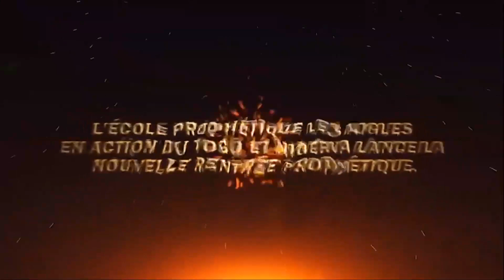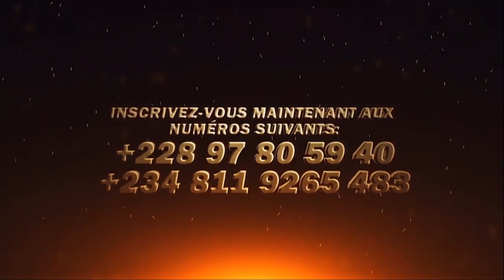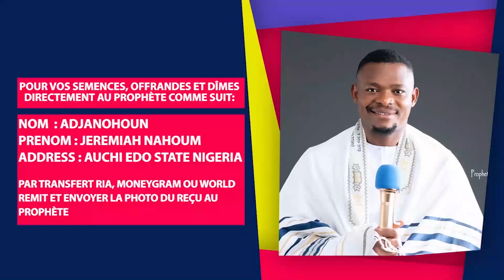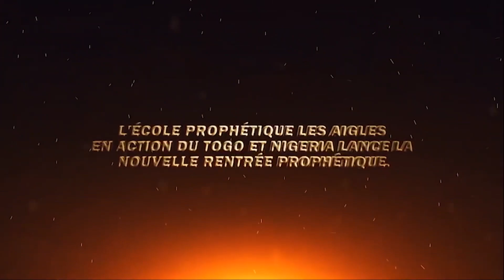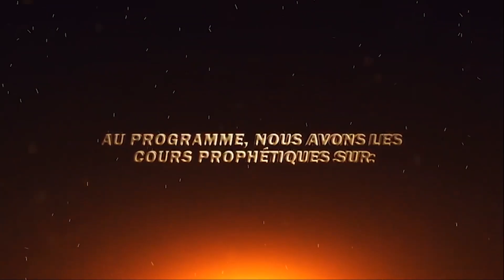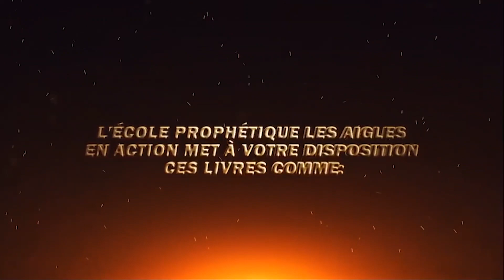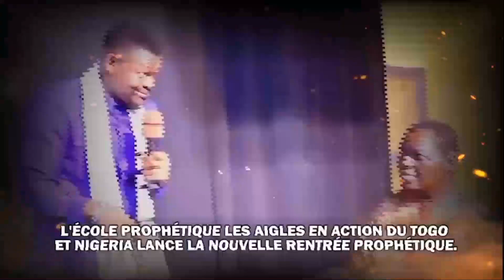LA DÉLIVRANCE TOTALE DES URINES ET MATIÈRES FÉCALES DES DEMONS // 26 AVRIL 2024 // Prophète J. N